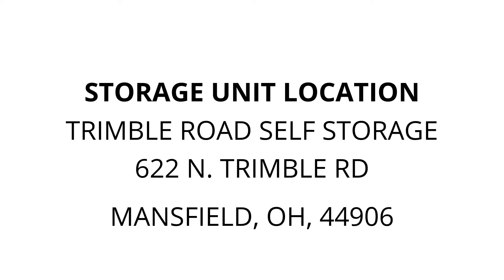Trimble Road Self Storage - Unit A13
coffee table, END TABLES, metal shelf, Vacuum cleaner, 4 metal chairs, kitchen table, shoe boxes., furniture, appliance